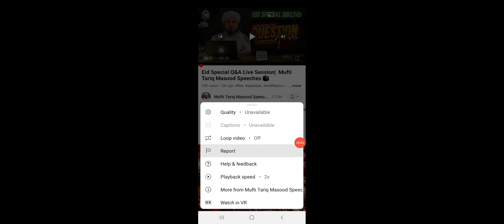Report video in youtube!